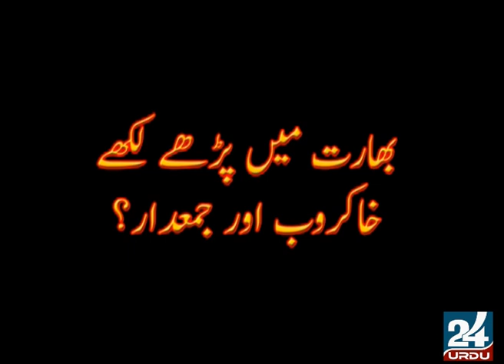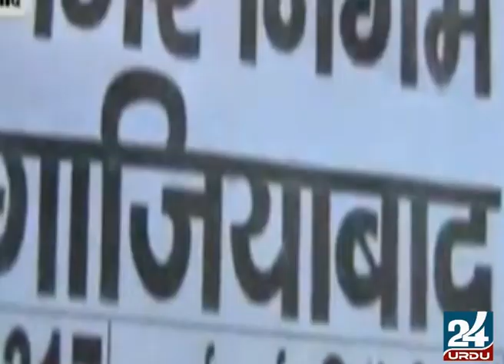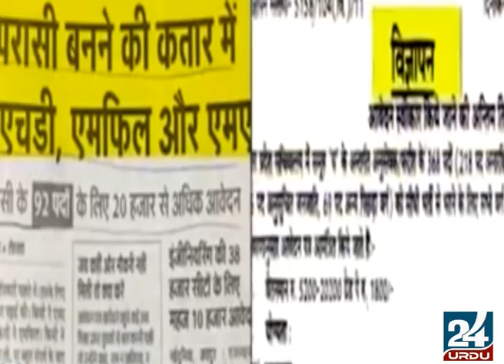Poverty in India?|بھارت میں غربت اورپڑھےلکھے جمعدار خاکروب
بھارت میں غربت اورپڑھےلکھے جمعدار خاکروب
ndia has a significant problem of poverty, despite being one of the fastest-growing economies in the world. It had a growth rate of 7.11% in 2015, and a sizable consumer economy. The World Bank reviewed and proposed revisions on May 2014 to its poverty calculation methodology and purchasing power parity basis for measuring poverty worldwide. According to this revised methodology, the world had 872.3 million people below the new poverty line, India had third highest number of people living in extreme poverty in after Nigeria and Congo in January 2019.[1] Although, it was a minimal 3.6% in terms of percentage. As of 2014, 58% of the total population were living on less than $3.10 per day.[2] According to the Modified Mixed Reference Period (MMRP) concept proposed by World Bank in 2015, India's poverty rate for period 2011-12 stood at 12.4% of the total population, or about 172 million people; taking the revised poverty line as $1.90.[3][4][5]

India Poverty rate since 1993 based on World Bank $1.99 PPP poverty line.
The World Bank has been revising its definition and benchmarks to measure up poverty since 1990, with a $2 per day income on purchasing power parity basis as the definition in use from 2005 to 2013.[6] Some semi-economic and non-economic indices have also been proposed to measure poverty in India; for example, the Multi-dimensional Poverty Index placed 33% weight on number of years spent in school and education and 6.25% weight on financial condition of a person, in order to determine if that a person is poor.

The different definitions and different underlying small sample surveys used to determine poverty in India, have resulted in widely different estimates of poverty from 1950s to 2010s. In 2012, the Indian government stated 22% of its population is below its official poverty limit.[8] The World Bank, in 2011 based on 2005's PPPs International Comparison Program,[9] estimated 23.6% of Indian population, or about 276 million people, lived below $1.25 per day on purchasing power parity.[10][11] According to United Nation's Millennium Development Goals (MDG) programme 270 millions or 21.9% people out of 1.2 billion of Indians lived below poverty line of $1.25 in 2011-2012.From late 19th century through early 20th century, under British colonial rule, poverty in India intensified, peaking in the 1920s.[13][14] Famines and diseases killed millions each time.[15][16] After India gained its independence in 1947, mass deaths from famines were prevented. Rapid economic growth since 1991, has led to sharp reductions in extreme poverties in India.[17][18] However, those above poverty line live a fragile economic life.

As per the methodology of the Suresh Tendulkar Committee report, the population below the poverty line in India in 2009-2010 was 354 million (29.6% of the population) and that in 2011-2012 was 269 million (21.9% of the population).[20] The Rangarajan Committee said in 2014 that the population below the poverty line in 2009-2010 was 454 million (38.2% of the population) and that in 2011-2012 was 363 million (29.5% of the population).[21] Deutsche Bank Research estimated that there are nearly 300 million people who are middle class.[22] If former trends continue, India's share of world GDP will significantly increase from 7.3% in 2016 to 8.5% by 2020.[23] In 2015, around 170 million people, or 12.4%, lived in poverty (defined as $1.90 (Rs 123.5)), a reduction from 29.8% in 2009.
The Asian Development Bank estimates India's population to be at 1.28 billion with an average growth rate, from 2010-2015, at 1.3%. In 2014, 49.9% of the population aged 15 years and above were employed. However, there are still 21.9% of the population who live below the national poverty line.[26] The World Poverty Clock shows real-time poverty trends in India, which are based on the latest data, of the World Bank, among others.
From November 2017, the World Bank started reporting poverty rates for all countries using two new international poverty lines: a "lower middle-income" line set at $3.20 per day and an "upper middle-income" line set at $5.50 per day. India falls in the lower middle-income category. Using the $3.20 per day poverty line, the percentage of the population living in poverty in India was 60% (2011). This means that 763 million people in India were living below this poverty line in 2011.